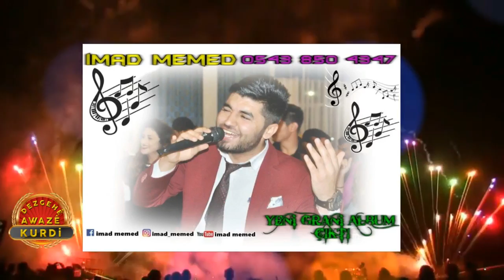İMAD MEMED - 2018 (AĞIR DELİLO) EN KRAL GRANİ YENİ ALBÜM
Dezgehe Awaze Kurdi
İMAD MEMED - 2017  (AĞIR DELİLO) EN KRAL GRANİ YENİ ALBÜM